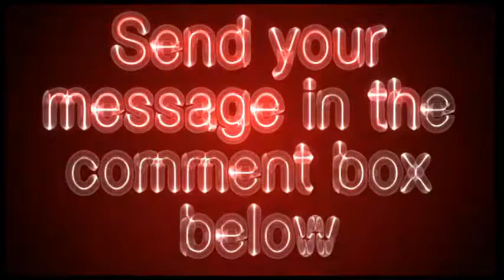webmd.com - Web MD Video Review - Get Your Site Reviewed For Free!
Resource for consumers, physicians, nurses, and educators. Includes news, chat forums, health quizzes and consumer product updates.